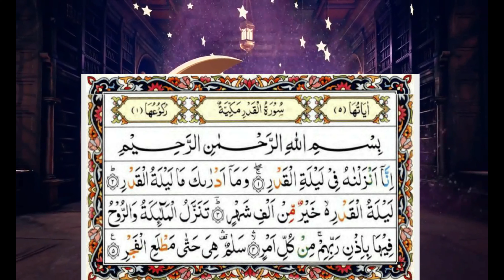Brs se shifa ka wazifa I 9th Clip Iاس عمل کی عام اجازت ہے I Hakeemtariqshazli I 4K Video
Rozgaar k lia wazifa I 1st Clip I  تمام احباب کو اس عمل کى اجازت ہے I

Rishtoon k lia wazifa I 2nd Clip I تمام احباب کو اس عمل کى اجازت ہے I Video

Nachaqi khatam krne ka wazifa I 3rd Clip I  اس عمل کى اجازت عام ہے I

Jado se Nijaat k lia wazifa I 4th Clip I   اس عمل کى اجازت عام ہے I